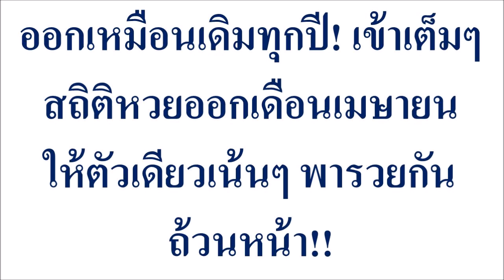ออกเหมือนเดิมทุกปี! เข้าเต็มๆสถิติหวยออกเดือนเมษายน ให้ตัวเดียวเน้นๆ พารวยกันถ้วนหน้า!!